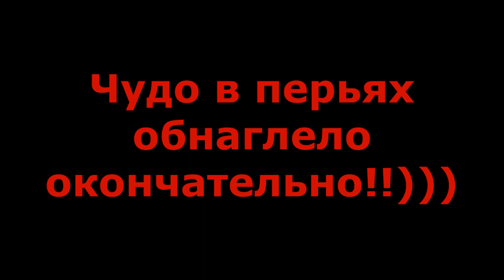Аферист. Заика. Скайп. (Автор - Станислав)